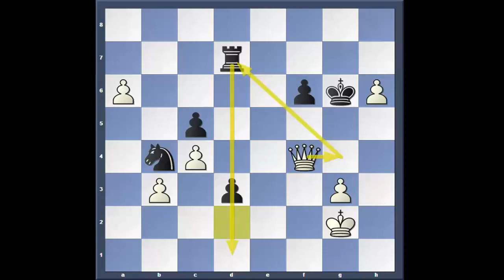Giri v Karjakin #719--Gashimov Memorial 2016-Rd.2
Giri v Karjakin Round 2